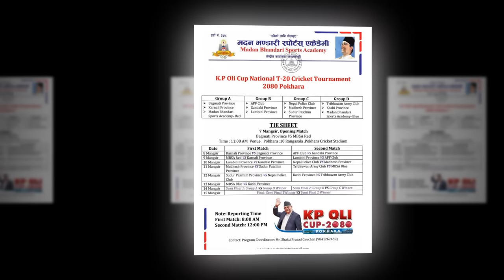खुशखबर:सन्दीप बने कप्तान||sandeep lamichhane || captain bagmati